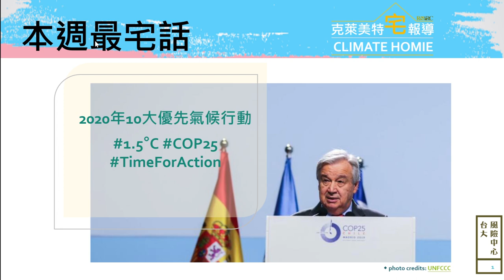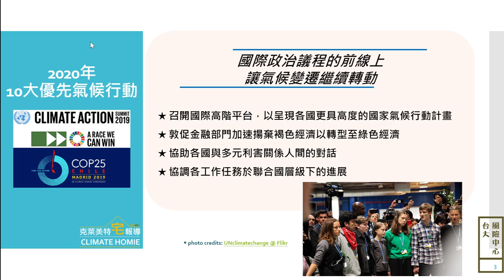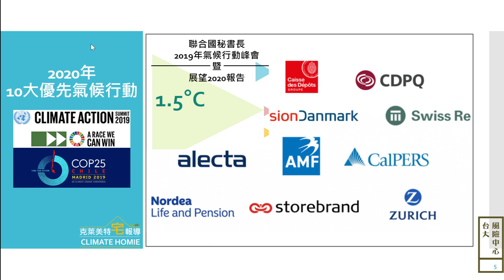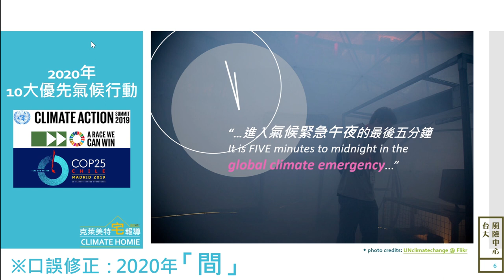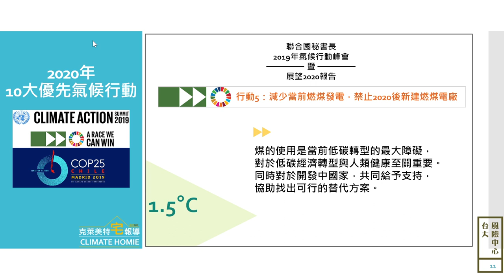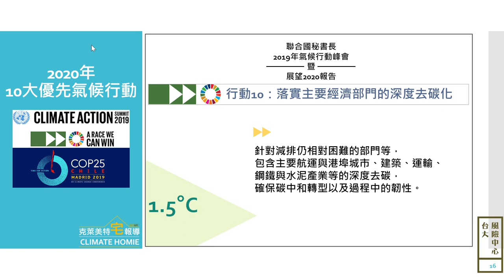【台大風險中心】克萊美特宅報導_EP13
"COP25 的結果，我雖感到失望，但我們不能放棄，我也不會放棄。我將更堅定的促使2020年成為全球共同承諾守住1.5°C的一年。"
─ António Guterres

馬德里COP25時，António Guterres 表示：「我們僅剩最後的5分鐘就要進入全球氣候緊急狀態的午夜。2020年前全球碳排放必須停止增幅，並且以每年7.6%的降幅前進2030年，才能於可能的現實下達成《巴黎協定》的目標。」儘管目前已經延宕太多，但仍有許多希望可以讓我們相信將贏得這場氣候戰役，未來的12個月將是關鍵─2020年前將須採取10大優先氣候行動。